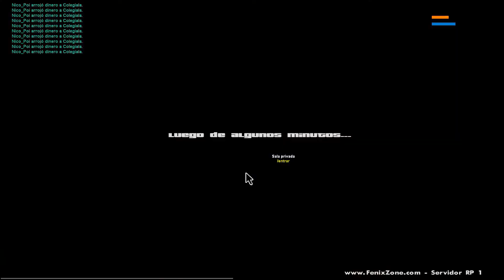GTA SA Multiplayer RolePlay #10 ¡A despedirse!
Último capítulo de GTA SA Roleplay